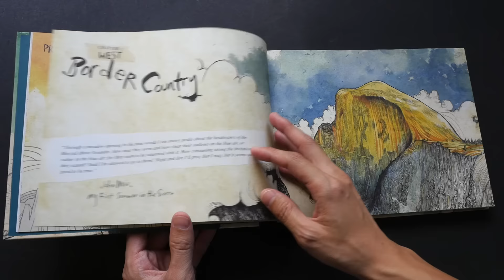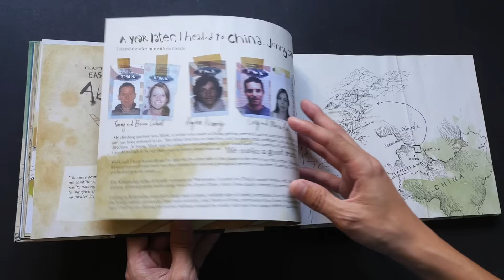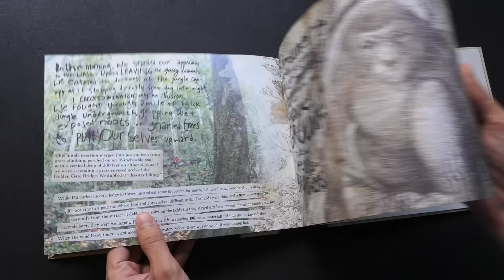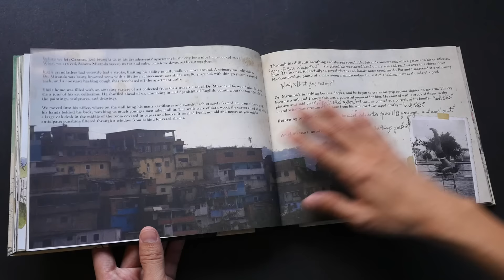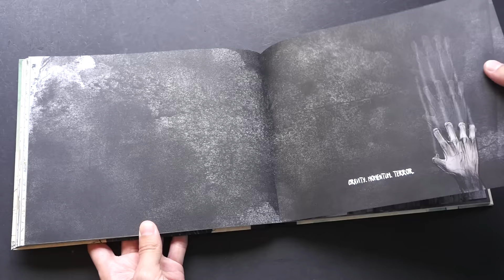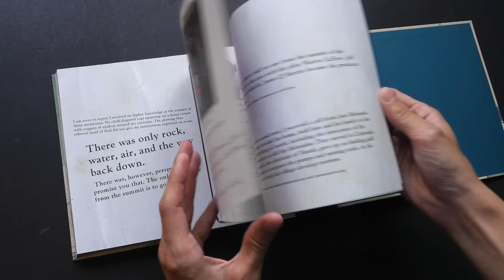Book Review: Drawn: Art of Ascent Review by Jeremy Collins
This travelogue sketchbook by Jeremy Collins talks about his experience about climbing mountains, the places he visited, people he saw and his climbing buddies. It's a wonderful read, at times thrilling.